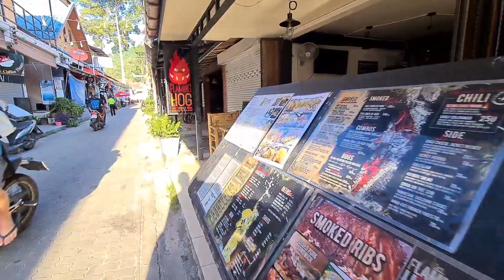SAIREE VILLAGE Koh Tao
A little stroll through Sairee village. Beautiful calm evening with few people out